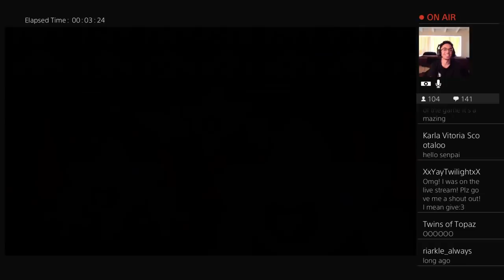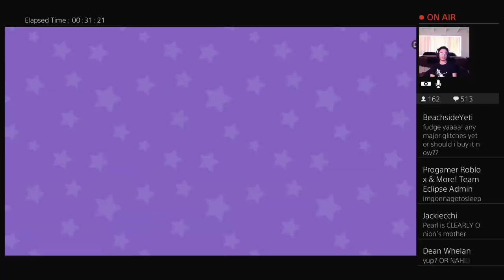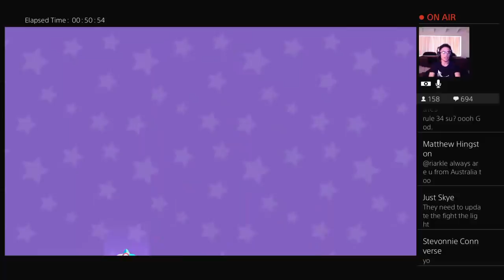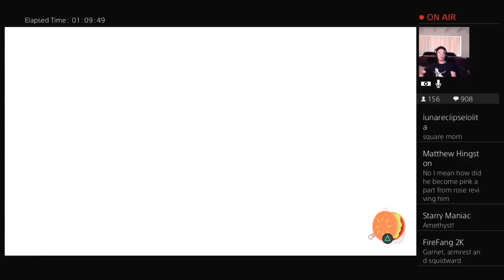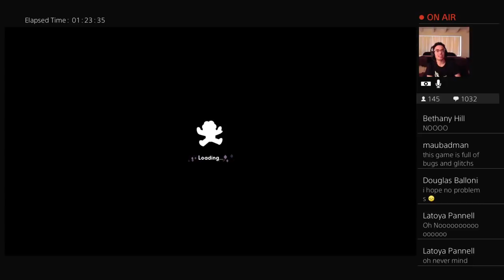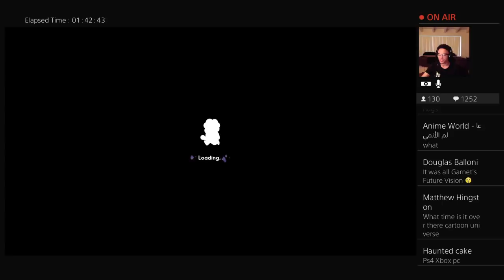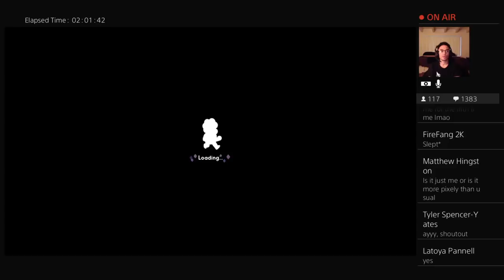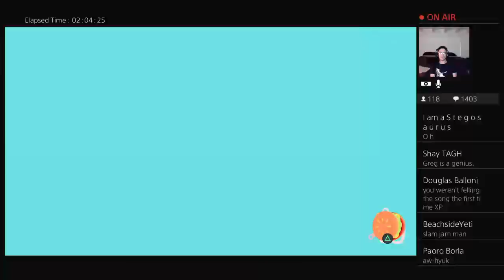From Temple to the Forest - Steven Universe SAVE THE LIGHT Gameplay LIVE PART 1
Special Thanks to Cartoon Network for this free product!

Welcome to Cartoon Universe, a channel dedicated to theories on Steven Universe, Star vs. The Forces of Evil, Miraculous, and many other popular cartoons! Join Hailey and Mykal as they over-think cartoons!

We make Theories, Speculation, Discussions, Speed Art, Tops 5s and more. We have covered many other cartoons such as Gravity Falls, Voltron: Legendary Defender, and more in the past, so you'll never know what we might talk about next. It's a good time. :P

Icon by Kitsune Zakuro
Banner by EdoNinjaStorm